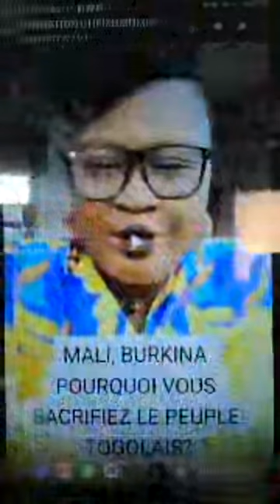LES FAMA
MERCI À NOS BRAVES FAMA